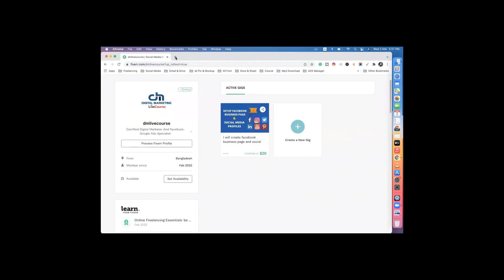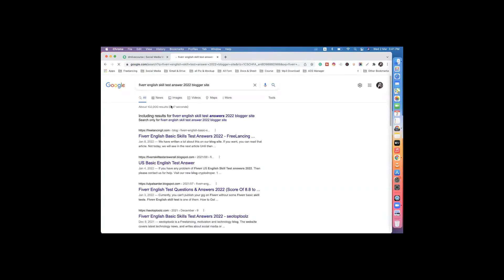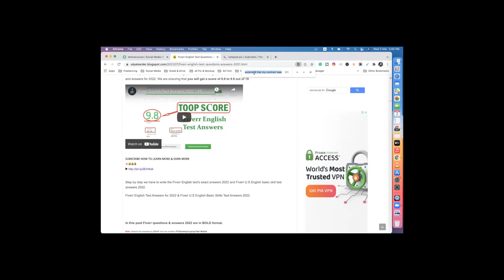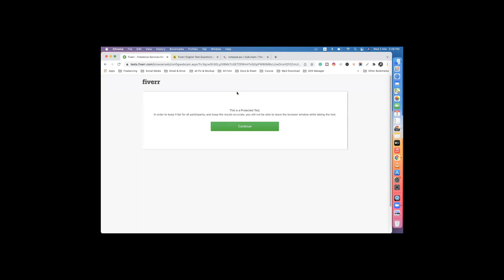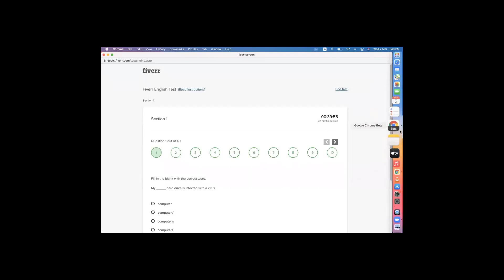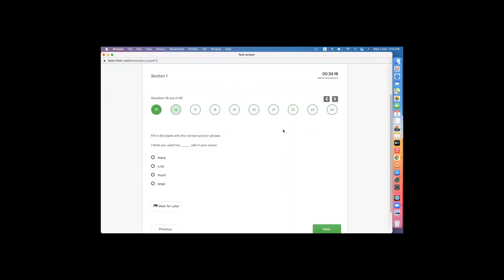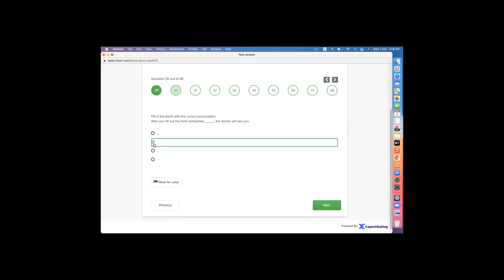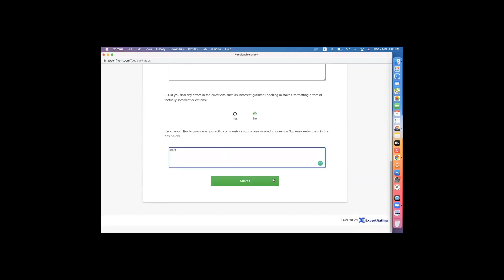সম্পূর্ণ ফ্রিতে শিখুন ফেইসবুক মার্কেটিং এবং ফ্রিল্যান্সিং কোর্সটি || Class-17 || Batch-01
| Thanks |